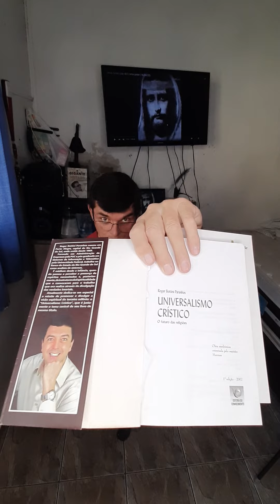Culto no lar (29/05/22) (Universalismo Crístico 026) (autor Roger Bottini Paranhos) (Sene Junior)